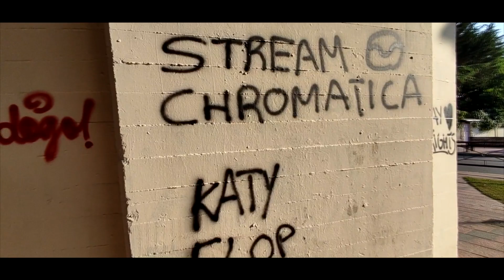BURGOS CF - REAL OVEDO (0-1) | Derrota en casa 3 meses después | Diego Arce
Derrota del BurgosCF en casa frente al Oviedo que puso el partido a su favor desde los 11 metros.

❋ EQUIPAMIENTO ❋
🔥 Divisor de HDMI

❋ PC ❋
🖥️ PROCESADOR: Intel i5-10400F / 2,90GhZ
🖥️ MEMORIA RAM: 16 GB
🖥️ TARJETA GRÁFICA: NVIDIA GeForce GTX 1660 Ti
🖥️ DISCO DURO: SDD 500GB

❋ TAGS ❋
burgos oviedo
burgos 0 oviedo 1
burgos cf
real oviedo